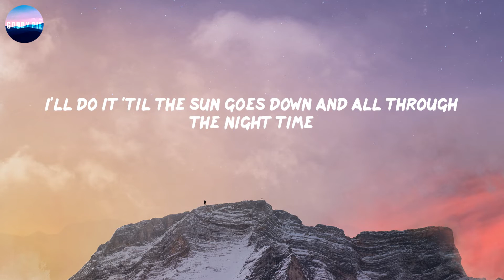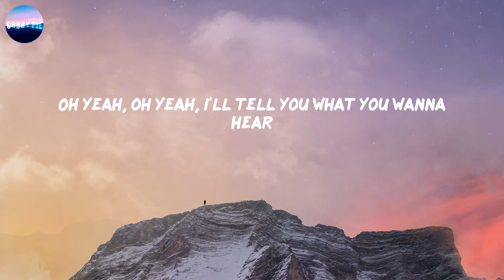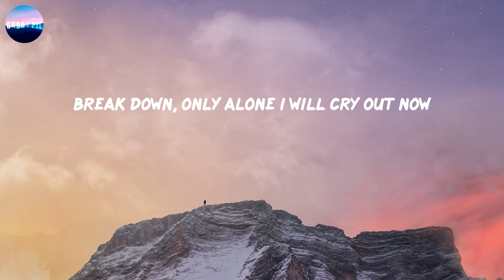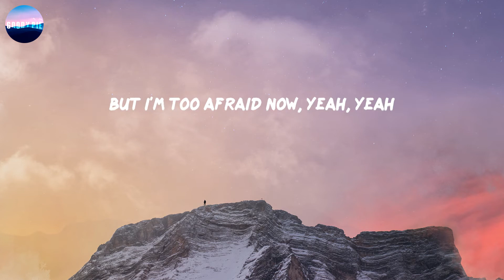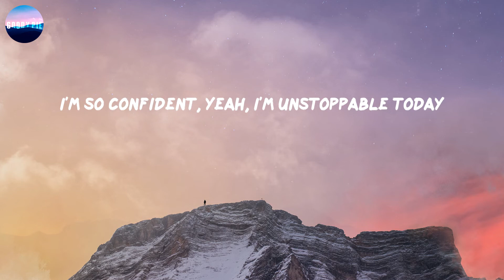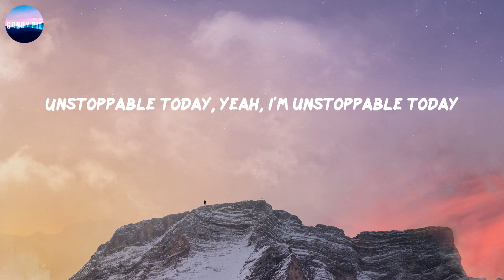Unstoppable (Lyrics) - Sia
-Lyrics-
I'm unstoppable
I'm a Porsche with no brakes
I'm invincible